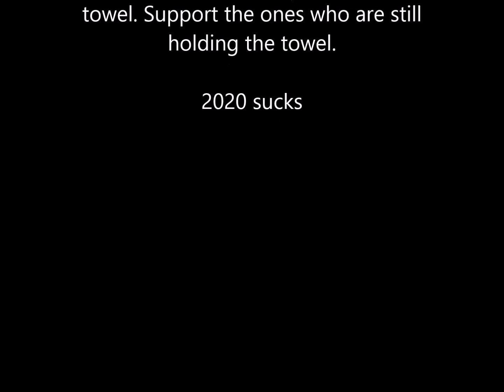Throwing in the towel / The ups and downs of owning a business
Tiffani Key
Key School of Dance
Owner

" I tried throwing the towel. God threw
it back and said wipe your face. You
are not done"...

owning a business is NOT easy and
there are many times we feel like
"throwing in the Towel". Sometimes
that "towel" keeps getting thrown
back in our face and we keep fighting.
We are tired, we are angry, we are
frustrated, we are excited, we have
good days and bad days, we continue
to hope. we have good years then the
government shuts down the economy
and we just want to give up.
hang on. Lift your hopes up.

Stand Tall even if you threw in the
towel. Support the ones who are still
holding the towel.

2020 sucks